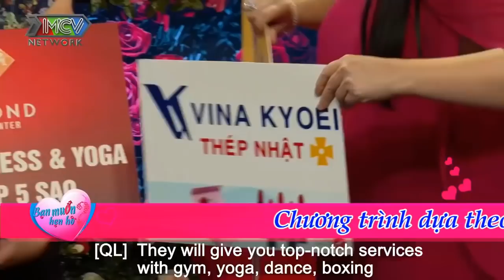CẢ TRƯỜNG QUAY CƯỜI KHÔNG NGỚT khi NGHE CÔ GIÁO MẦM NON TẤU HÀI | 69 CÁCH YÊU